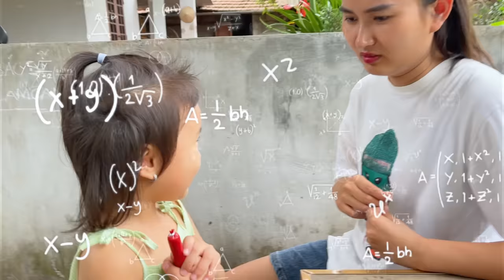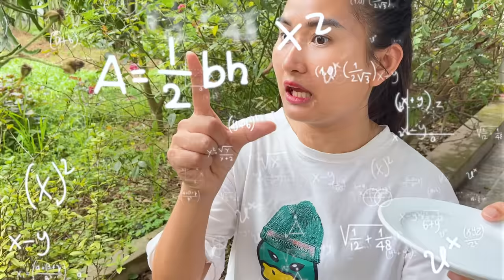Changcady và cuộc đại chiến xúc xích , bạn Nhím tham lam vồ con ếch và cái kết - Part 427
Chị em nhà Changcady đang tranh giành nhau phần xúc xích mẹ mới mua cho , không ai chịu nhường nhịn ai .
Bạn Nhím đi qua thấy vậy liền vào phân xử , trong khi phân xử Nhím ăn gần hết phần xúc xích của 2 chị em nhà Changcady nhưng họ không hề biết gì . khi phát hiện ra chiếc xúc xích còn đúng một mẩu bé xíu .

Changcady nghĩ cách dạy cho bạn nhím tham lam một bài học . Bài học là gì mời các bạn cùng theo dõi nha!